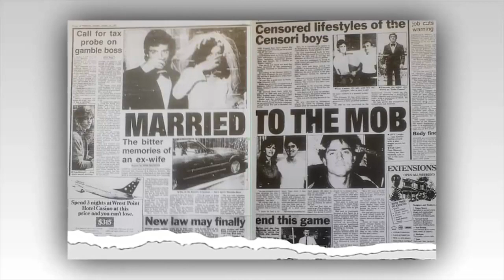EXCLUSIVE: Kanye West's new wife Bianca Censori has upset her Italian family for shunning them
EXCLUSIVE: Kanye West's new wife Bianca Censori has upset her Italian family for 'shunning them' on their controversial visit to the country

Kanye West's new wife Bianca Censori has upset her Italian family for 'shunning them' during their controversial visit to the country.

The couple have been to Venice, Milan and Florence in recent months - but haven't been to see any of her relatives there.

During their trip to Venice last month Kanye, 46, and Bianca, 28, sparked outrage when they were accused of indecent exposure and outraging public decency in a water taxi.